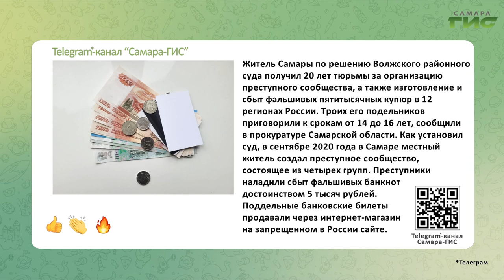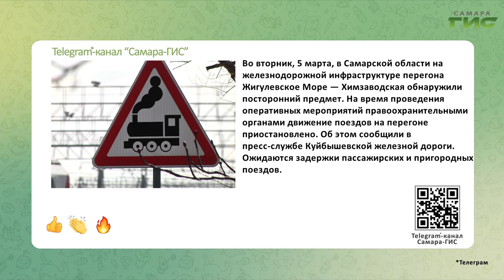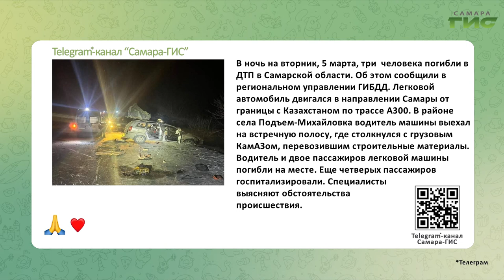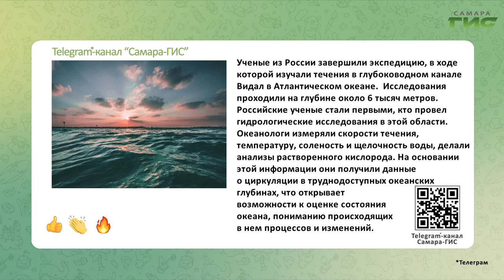Telegram-канал "Самара-ГИС": быстрые новости